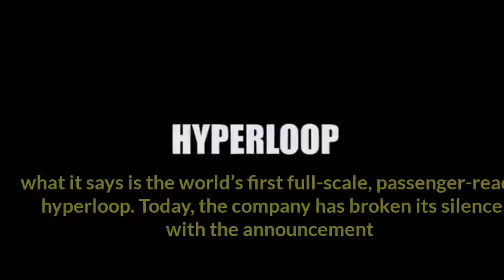World’s third hyperloop test track is now under construction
By contrast, its crosstown rival, Virgin Hyperloop One has conducted three demonstrations of its not-to-scale system in the desert outside of Las Vegas, most recently hitting a record speed of 240 mph (387 km/h). The company has deals with governments in Dubai and Saudi Arabia as well as a plethora of leadership churn. And SpaceX has held several versions of its design and engineering competition, with student-led teams also achieving 200 mph speeds.